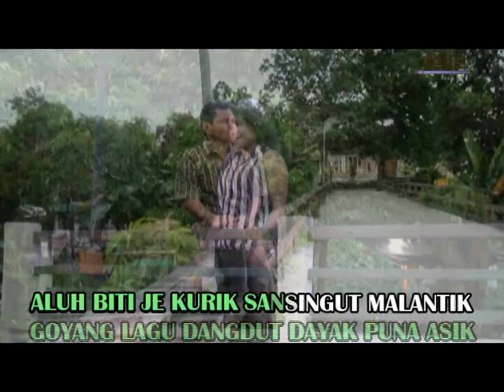Wina Itiw - MAMAM KEN || Cipta : Wina Itiw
Cipt : Wina Itiw
Arr : Gege Suhara & Hengky Al-Lesa
Produk : GR Record Palangkaraya